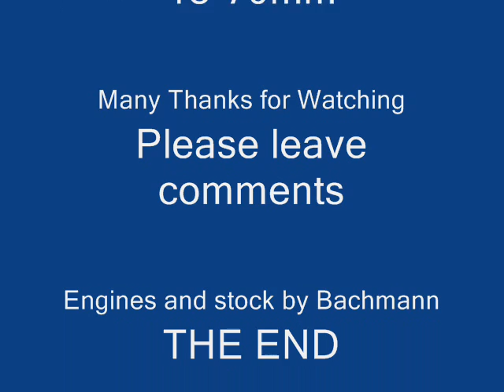Timber Creek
This is a ON30 project, featuring scratch build buildings by Bill, . Buildings are lit by a regulated 12v supply & cold running Led's, no fire hazard possible. I have put Bachmann decoders into the Shays, so they really run smooth, quiet and extremely slowly. So it is dcc and a EZ Bachmann controller is used. Any questions please ask, will reply as best as I can